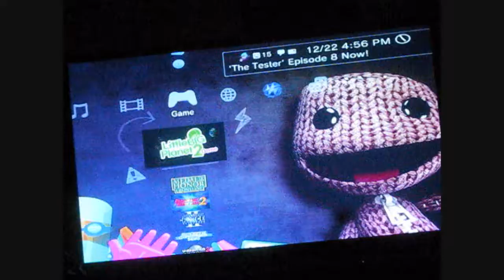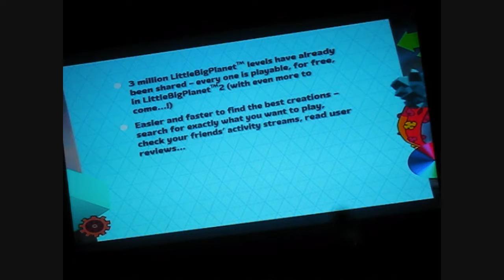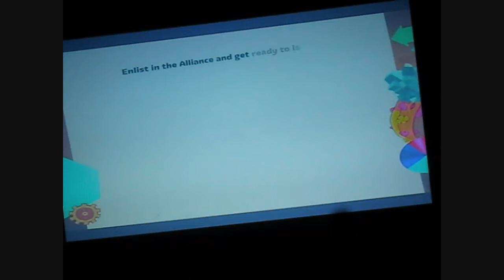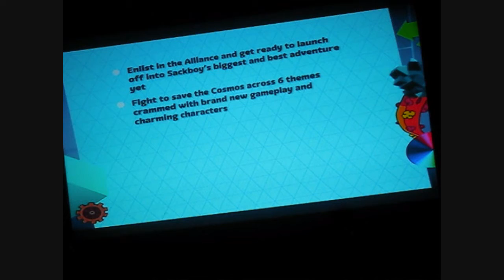LittleBigPlanet 2 Demo Gameplay + Christmas(Gameplay/Commentary)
Here's LBP 2 Demo gameplay.
LBP 2 hits stores Jan. 18th 2011!